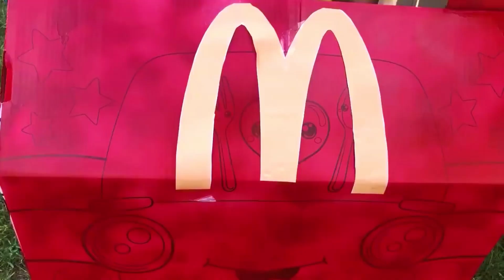Дима, Хајди и Зидан играју се са Мекдоналдсовим камионом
Дима, Хајди и Зидан играју се са Мекдоналдсовим камионом. Забавна игра за децу